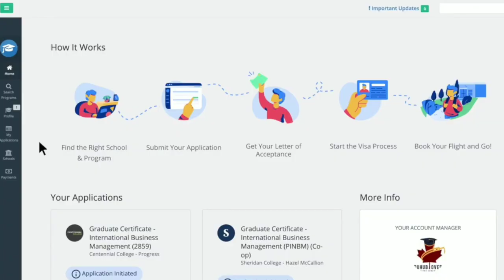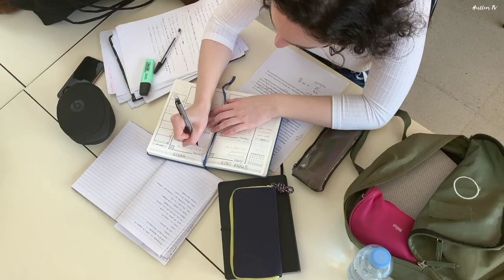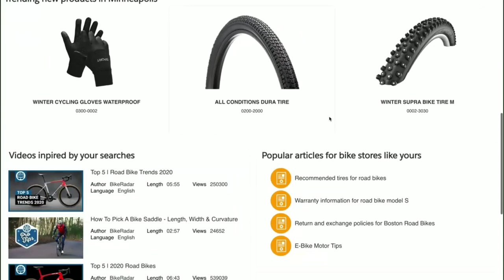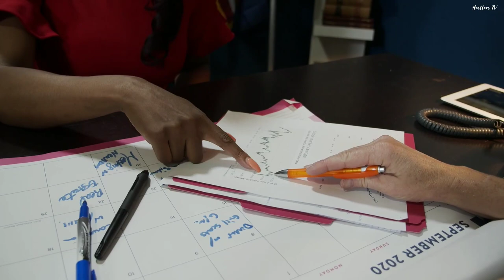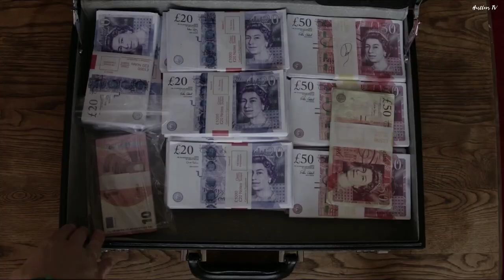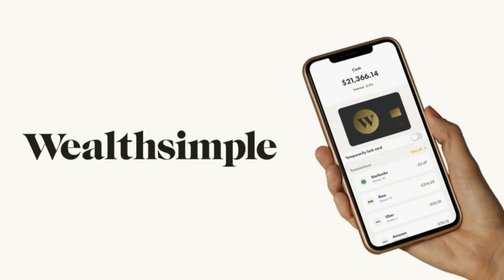Meet The Only 3 Unicorn Startups in Canada (Narwhals)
Top Unicorn Startups in Canada | Most Valued Startups in Canada| Top startups in Canada

About Unicorn Startups:

A unicorn is a privately held startup company valued at over $1 billion. The term was coined in 2013 by venture capitalist Aileen Lee.